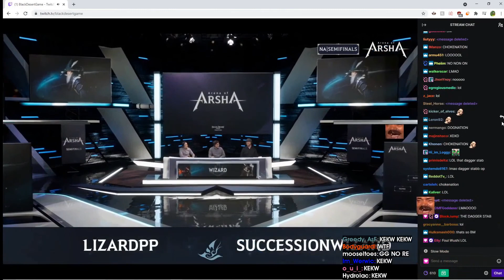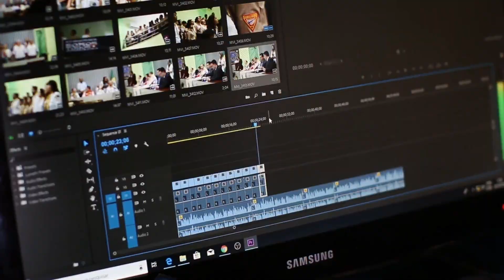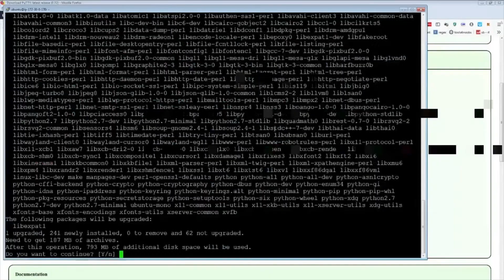Daily Black Desert Online Community Highlights: HORSEYY GRAB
- every morning at 5AM-8AM PST, posts new timestamped highlights of previous day:
 - attributes/reports

Timestamps:

00:00 [#1] borochannel - "" clipped by candyprim

00:23 [#2] narelio - "TRIPPLE DAGGER STAB KILL" clipped by wyvillia

00:44 [#3] blackdesertgame - "Horseyy grab" clipped by imvulper

01:43 [#4] sofrosty -  clipped by gloomshot v2.2

02:38 [#5] sirlock - "1 man" clipped by sirlock

03:03 [#6] zhaena - "Hi Gnoz" clipped by zhaena

03:33 [#7] sofrosty - "OOK OOK!" clipped by shireatv

03:55 [#8] mrrapolas -  clipped by gloomshot v2.2

04:48 [#9] blackdesertgame -  clipped by gloomshot v2.2

05:42 [#10] hunterjuju -  clipped by gloomshot v2.2

06:36 [#11] blackdesertgame - "Wushi steals LizardPPs Kidney" clipped by strykewraith

06:51 [#12] borochannel - "Ya encontre mi RNG" clipped by kratorito

07:18 [#13] nanolynn - "63 LAHN ( SEA ) i dont know what to do , come and chat BDO Topics" clipped by elysiumr

07:44 [#14] blackdesertgame -  clipped by kinetos

08:29 [#15] dykriesea -  clipped by joojoobird

08:55 [#16] sofrosty -  clipped by gloomshot v2.2

09:58 [#17] mrrapolas -  clipped by gloomshot v2.2

10:44 [#18] blackdesertgame -  clipped by gloomshot v2.2

11:44 [#19] sofrosty -  clipped by gloomshot v2.2

=== CLIP SUBMISSION ===

=== ABOUT GLOOMSHOT: BLACK DESERT ONLINE AND THIS CHANNEL ===

Hi, I'm Joseph and this is Gloomshot: Black Desert Online, a highly advanced curation bot that compiles the best moments of the best Black Desert Online streams.

Every day, Gloomshot: Black Desert Online:
- And puts together these highlight reels into convenient playlists for max Black Desert Online viewing entertainment!

This process is done automatically, but I make updates to Gloomshot's curation algorithm every day. Help me improve it by leaving a comment about what clips and streamers you liked / didn't like.

NOTE: If you are a Black Desert Online content creator and don't want your videos to be promoted on Gloomshot, just shoot me a message (email (joseph[at]gloomshot[dot]com) is preferred) and I'll update the algorithm to blacklist your stream.

=== BLACK DESERT ONLINE HIGHLIGHT CLIP SOURCES ===

Content creators are what makes the Black Desert Online community, so if this video introduced you to a streamer you like, please support them by viewing their channel and SUBSCRIBING so you can see the action live at the source.